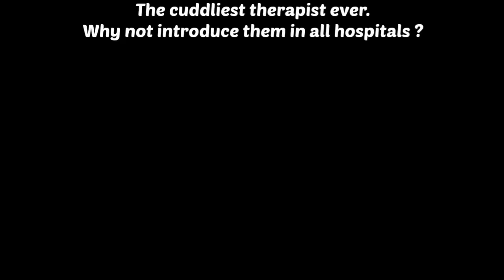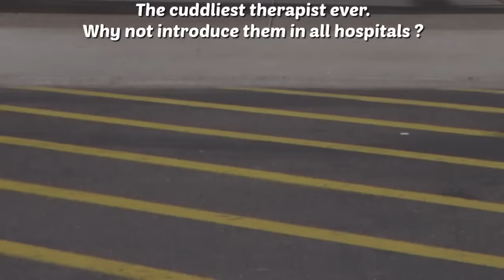BARNEY a Therapy Dog in a Children’s Hospital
Pour nombre de nos patients, l’un des points forts de leur séjour à l’hôpital est la possibilité de rendre visite à un (ou plusieurs) de nos chiens de thérapie, qui fait partie du programme de thérapie assistée par les animaux Paws Can Heal de Phoenix Children, parrainé par PetSmart.